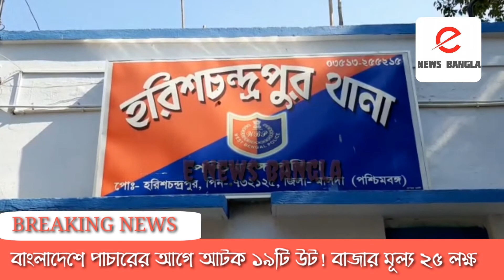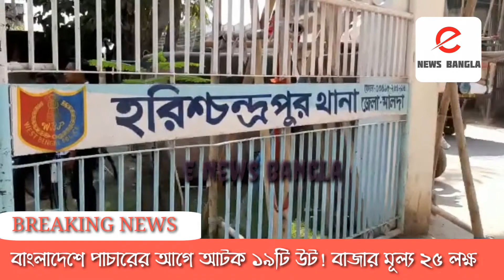বাংলাদেশে পাচারের আগে আটক ১৯টি উট! বাজার মূল্য ২৫ লক্ষ